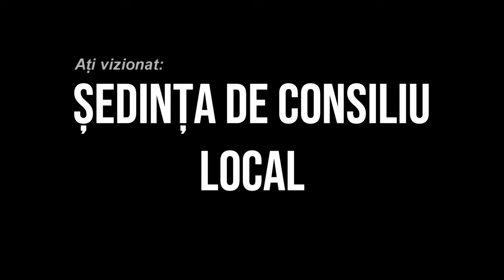LA SANDULENI Sedinta Consiliului Local din 30 martie FILMARE EXCLUSIV TV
LA SANDULENI, județul Bacău, Ședința Consiliului Local din 30 martie FILMARE EXCLUSIV TV.

Vizionare plăcută !

ROMANIA KEYWORD PRO PLUG-IN:
metaverse,
meta vers,
metavers,
metavers romania,